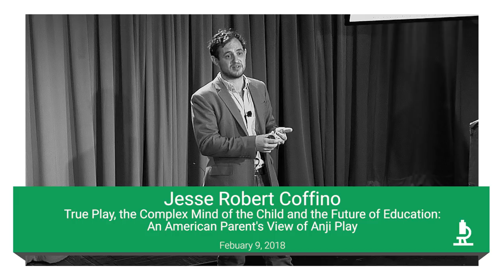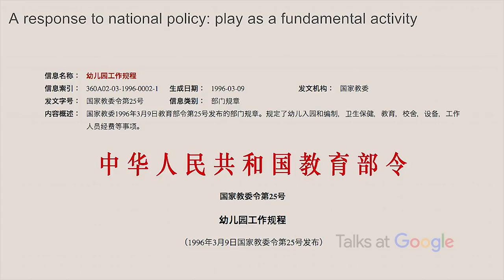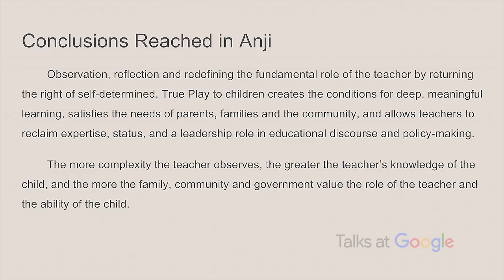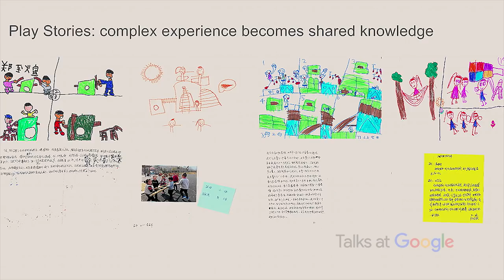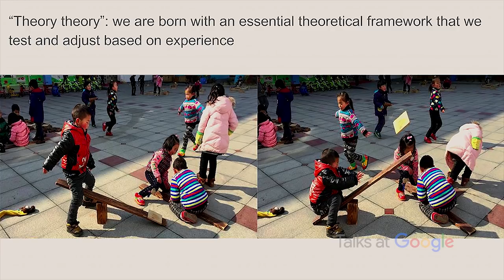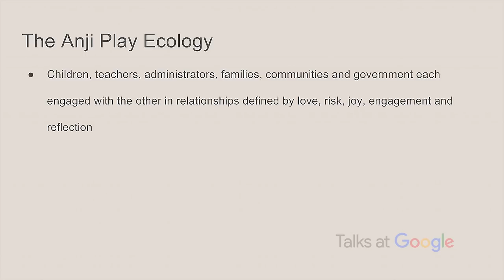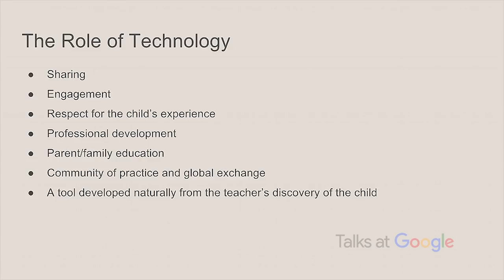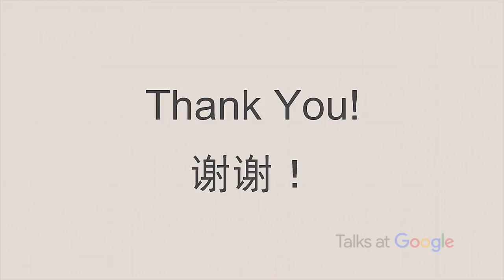True Play: The Future of Education | Jesse Robert Coffino | Talks at Google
Jesse Coffino, parent and educator, provides a in-depth introduction to Anji Play, a revolutionary movement of educational change that began in rural eastern China and has begun to scale globally.

In a talk that outlines the foundations of early education in China and the dramatic changes that have resulted from returning the right of self-determined True Play to children in Anji County, China, Jesse shares the powerful scientific and philosophical foundations of this innovative new approach developed by educator Cheng Xueqin and shares how the lessons of Anji Play can inform our decisions about how we educate our own children.